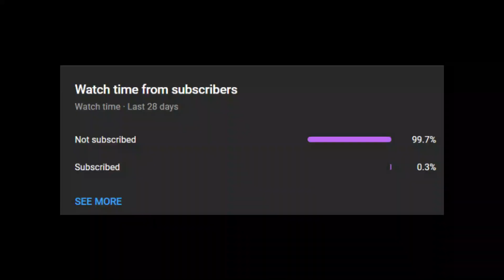The Definition Of "Get Off Me" In ABA Part 3 BUT I Have HORRENDOUS Ping